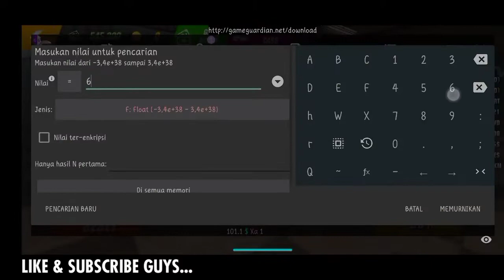[FULL TUTORIAL] HONDA CIVIC TYPE R (FK8) 4-3 SEC GLITCH/FFA || CAR PARKING MULTIPLAYER 4.8.4.9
Cara Setting Gearbox Glitch 4-3 SEC Di Game Android Grafik terbaik Car Parking Multiplayer versi 4.8.4.9

Kali ini gua ngasih tutorial cara setting Gearbox 4 SECOND di car parking multiplayer. simak videonya dan jangan di skip guys. Game android ini adalah game dari PlayStore dengan grafik terbaik atau dengan grafik HD dan game android car parking multiplayer ini adalah game online android terbaik 2021 ataupun game offline android terbaik 2021.

- Komen

Line : Hepypermana